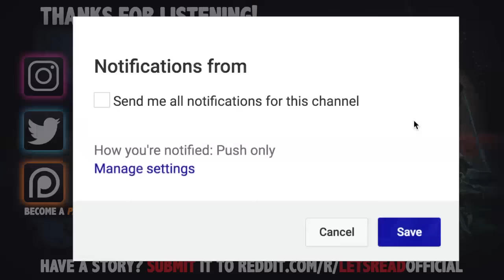TERROR ON THE BACKROADS OF TEXAS | 11 True Scary Subscriber Stories (Vol. 76)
TERROR ON THE BACKROADS OF TEXAS | 11 True Scary Subscriber Stories (Vol. 76) includes true scary encounters submitted by subscribers just like yourself!

PODCAST! ►

🕓 TIME STAMPS:
Story 1►0:00 -- u/captainrex02
Story 2►2:36 -- u/Ash_Knight2
Story 3►7:59 -- u/Lem0n_Grab
Story 4►15:33 -- u/antiizzo
Story 5►21:36 -- u/BroccoliRambles
Story 6►24:10 -- u/TwilightSolace
Story 7►27:03 -- u/LAClippersFan2018
Story 8►36:24 -- u/InstantBanana506
Story 9►42:30 -- u/EUCrime_Junkie
Story 10►49:54 -- u/KatrinCiernan ft. Viidith22